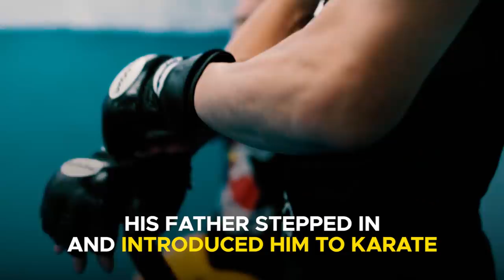ONE Feature | Tatsumitsu Wada’s Rise To Prominence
Shy and unassuming in his younger years, Tatsumitsu Wada came out of his shell when he discovered martial arts. Building an incredible professional career in his passion, the former DEEP Flyweight World Champion is now ready to make a case for a spot in the World Title contention when he takes on Filipino phenom Danny Kingad at ONE: HERO’S ASCENT in Manila.